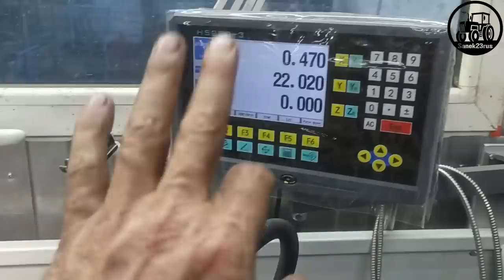сломало полуось СДЕЛАЛ по ДРУГОМУ (Фсёпро100)